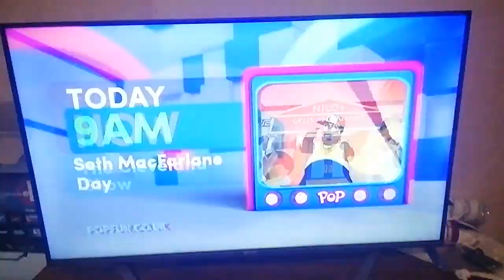pop (uk) incomplete promo and now: the cleveland show (26/10/2016, real)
found this on one of my recording
incase you were wondering, the shows that aired were the cleveland show, family guy, american dad, johnny bravo and robot chicken
yes, they were all heavily censored